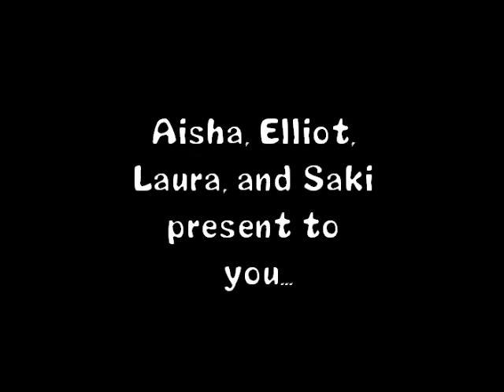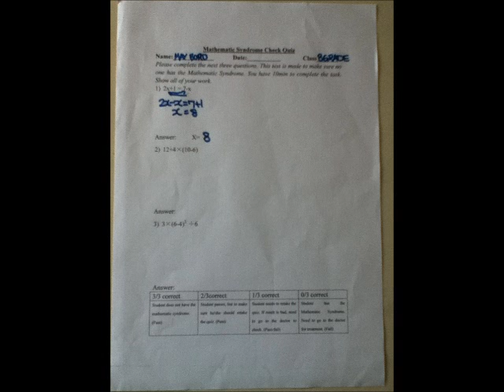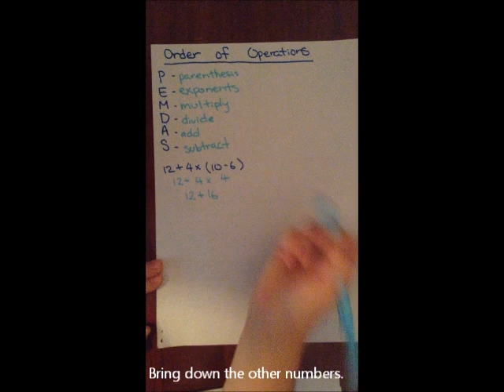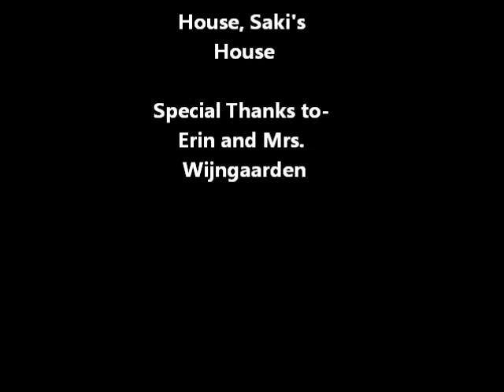Saki, Laura, Aisha, Elliot Math Big No No Video